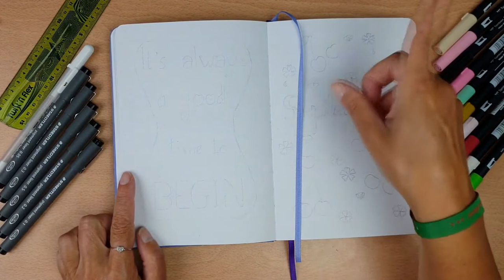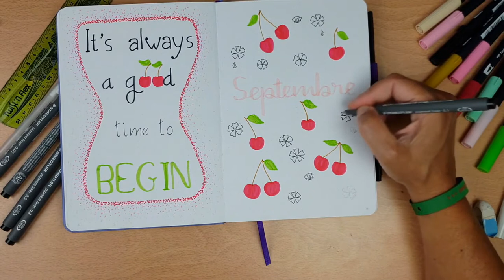PLAN WITH ME - SETUP SEPTEMBRE - thème cerises | BULLET JOURNAL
Nouveau plan with me pour septembre, avec les modalités du concours qui se passe sur instagram. 💕 Ne ratez ni l'un, ni l'autre ! 💕

J'espère que cette ► vidéo ◄ va vous plaire. N'hésitez pas à me laisser un commentaire.

A bientôt ! ♥

♦Vous voulez gagner de l'argent en faisant vos courses ? Contactez-moi par mail, je vous explique tout. ♥
♦ Vous voulez gagner de l'argent en commandant sur internet ? Inscrivez-vous et bénéficiez déjà de 3€